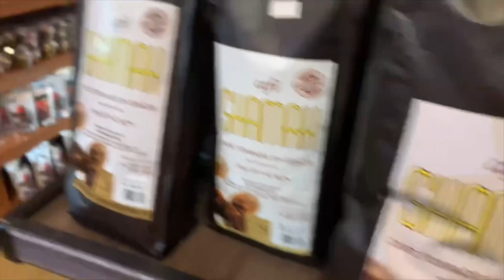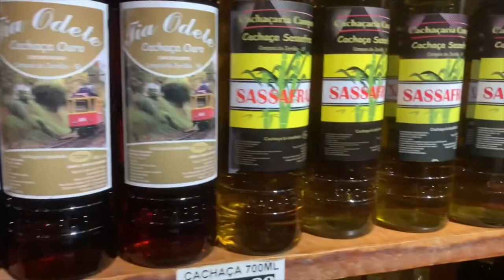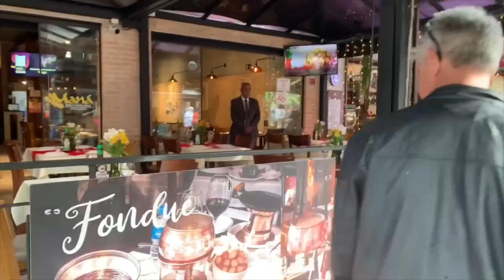Explorando Campos do Jordão em apenas 1 dia! Venha conferir cada detalhe desse lugar lindo!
TUDO O QUE EU FIZ EM 1 DIA EM CAMPOS DO JORDÃO!

Venha comigo nesta aventura em Campos do Jordão, uma das cidades mais belas do Brasil! Passei um dia inteiro explorando tudo o que a cidade tem a oferecer: desde suas paisagens deslumbrantes até as atividades mais emocionantes. Caminhei pelas ruas charmosas e arborizadas, visitei os pontos turísticos mais famosos e experimentei a gastronomia local deliciosa (MUITOOOOS CHOCOLATES). Se você está planejando uma viagem para Campos do Jordão ou simplesmente quer sentir a emoção de uma viagem rápida, este vídeo é para você. Prepare-se para se encantar com as belezas da cidade e se apaixonar por seus encantos!

SOBRE Campos do Jordão
É um município na Serra da Mantiqueira, no Brasil, e faz parte do estado de São Paulo. Engloba uma cidade com o mesmo nome, onde é comum a arquitetura de estilo suíço, e o Parque Estadual de Campos do Jordão, a nordeste. Abrangendo um terço do município, as florestas de pinheiros do parque e as montanhas albergam várias aves e animais em risco de extinção, incluindo pumas e jaguatiricas.
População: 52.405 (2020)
Prefeito: Marcelo Padovan
Tempo: 19 °C, vento N a 8 km/h, umidade de 77% weather.com
Hora local: quarta-feira, 11:26
Área: 289,5 km²
Elevação: 1.628 m
Como chegar - Rio de Janeiro a Campos do Jordão
Carro 4 h 43 min

o que fazer em campos do jordão em 1 dia,
lugares escondidos em campos do jordão,
campos do jordão hotel,
campos do jordão,
passeio de trem em campos do jordão,
campos do jordão hoje,